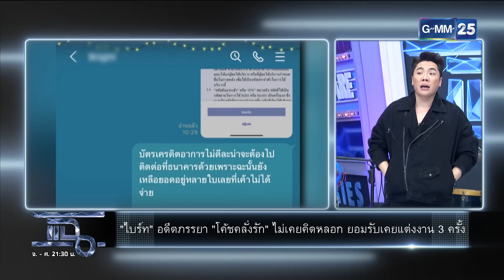“ไบร์ท” อดีตภรรยา “โค้ชคลั่งรัก” รับเคยแต่งงานมา 3 ครั้ง | HIGHLIGHT | แฉ 2 พ.ย. 65 | GMM25